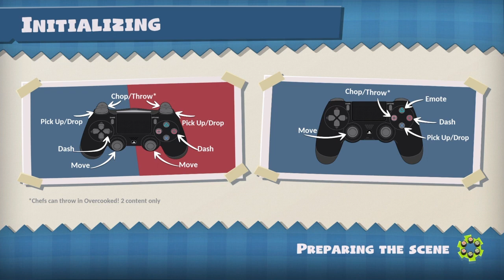You gotta look left & right before crossing the street